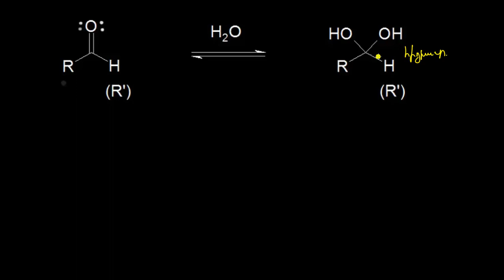Հիդրատների առաջացումը | Օրգանական քիմիա | «Քան» ակադեմիա